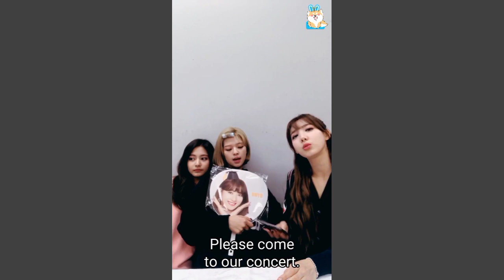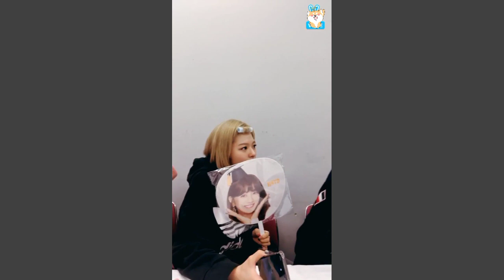[Eng Sub] Part 3 2018-01-25 왜자꾸 꺼지는고얏 | Jihyo, Tzuyu, Nayeon, Jeongyeon and Dahyun vlive